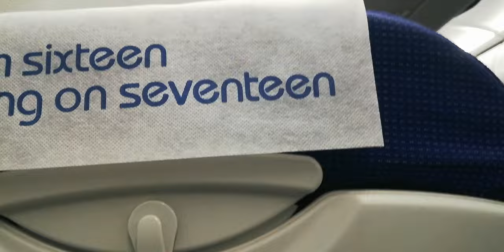Mumbai to Saudi Arabia vlog